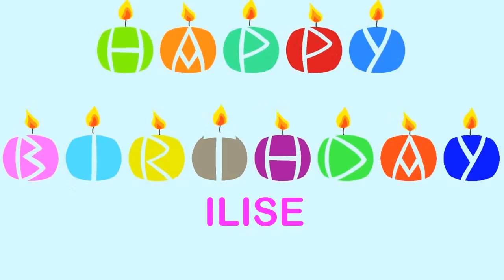Ilise Wishes & Mensajes - Happy Birthday